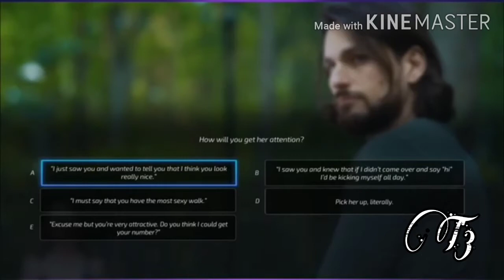A Direct Day Game||Super Suducer||Chapter 7||No Commentary||All Correct Choices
Picking up a cute england chick on a bright sunny day in the park.Being a Super Suducer!!